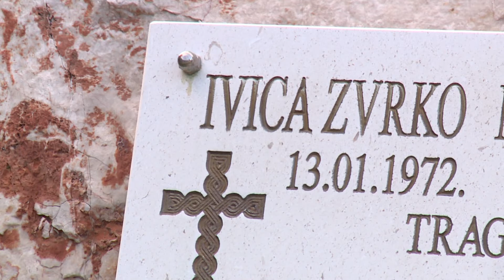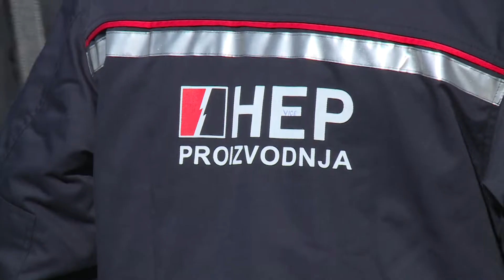Sanacija hidroelektrane Dubrovnik u Platu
Dvije pune godine od tragedije u Hidroelektrani Dubrovnik u Platu nadležni ne žele otkriti detalje o njenoj sanaciji. Iz Ministarstva gospodarstva i održivog razvoja prebacuju lopticu na HEP, a otkrivaju tek kako je cijena dovođenja elektrane u pogon veća od 70 milijuna kuna.